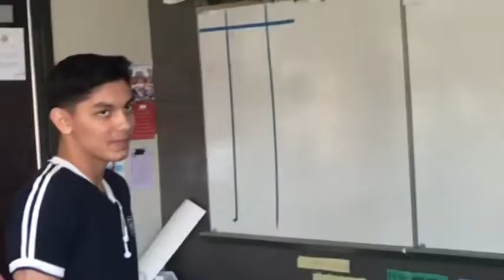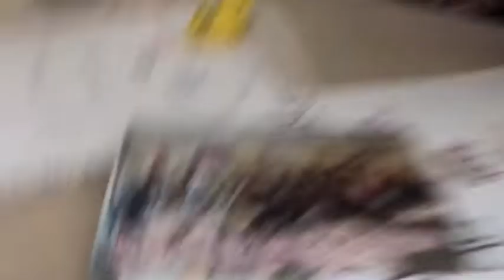LAST DAY OF SCHOOL!!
dude i know this was like 3 months ago. but here it is.